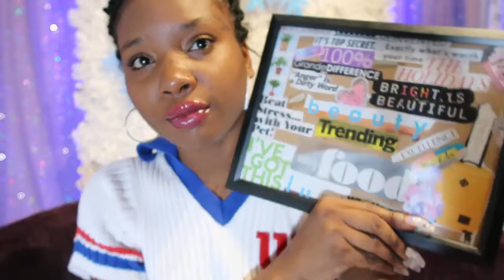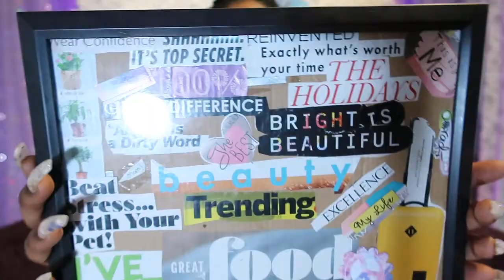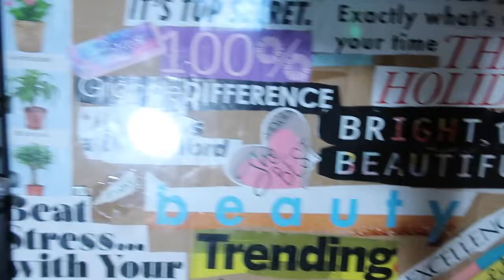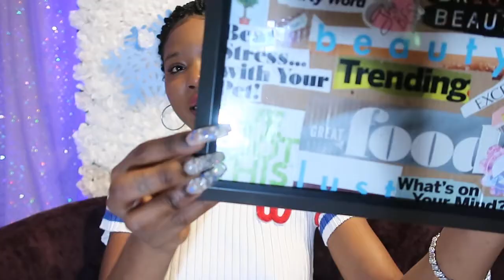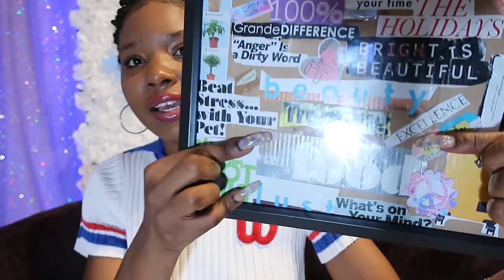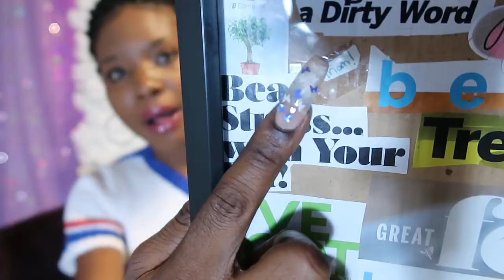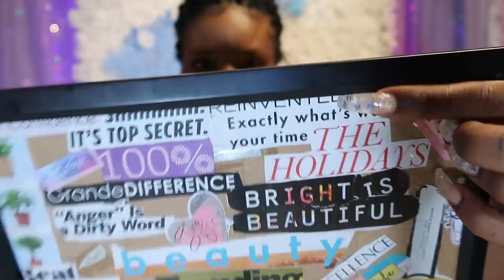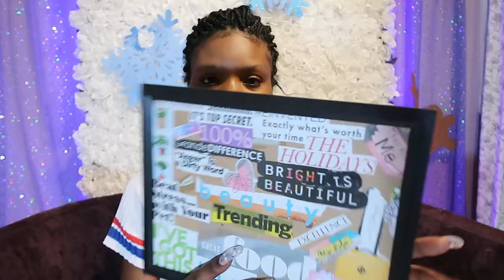2020 Vision Board + Making 2020 A Better Year